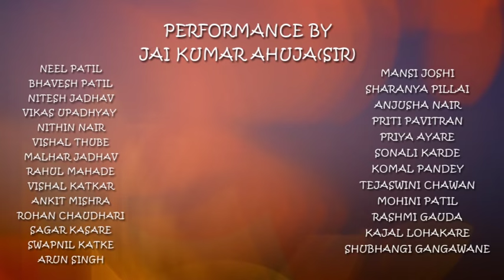Jai Sir in malhari song